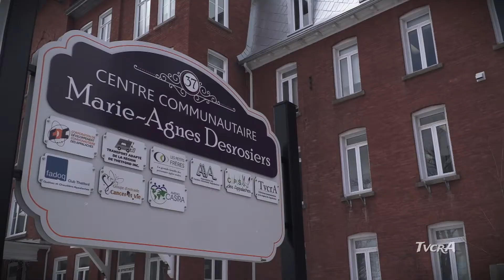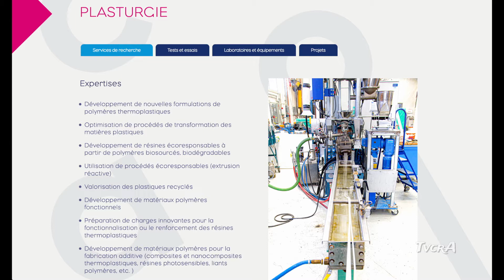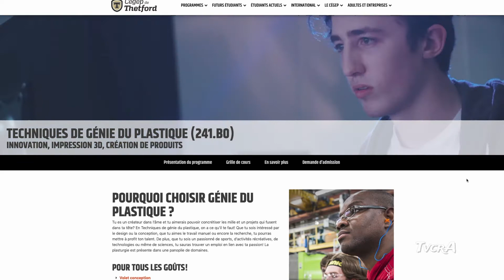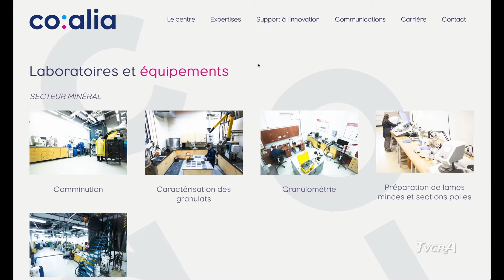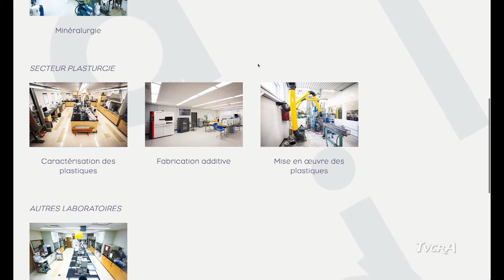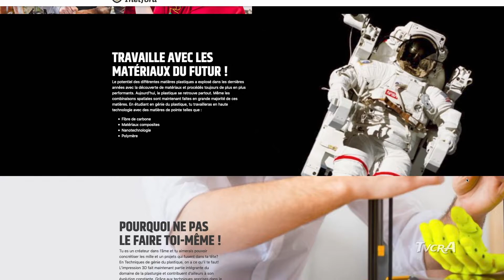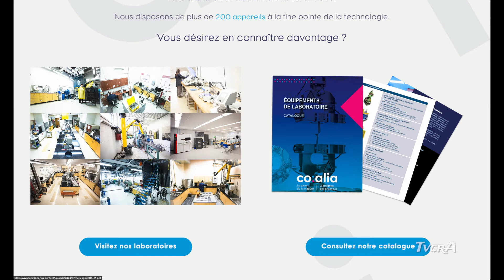Zoom Appalaches 002/ 21 septembre 2020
Andro Vachon, enseignant au Département des techniques de génie du plastique au Cégep de Thetford